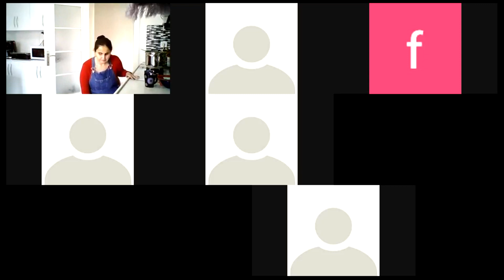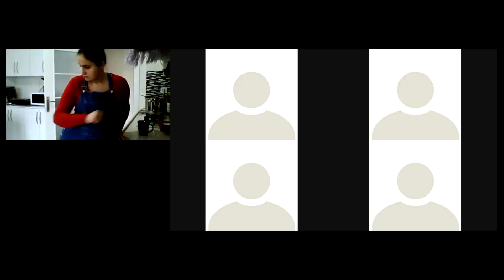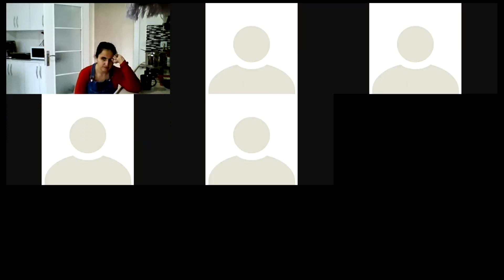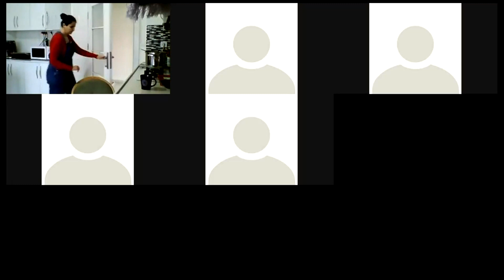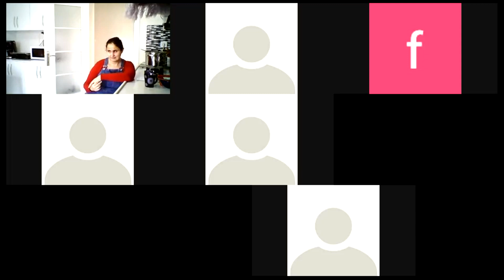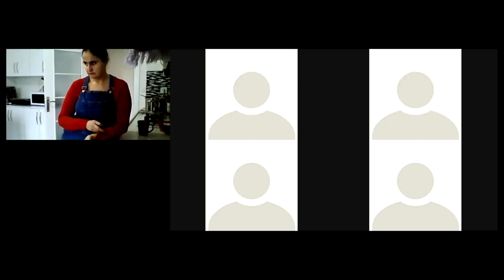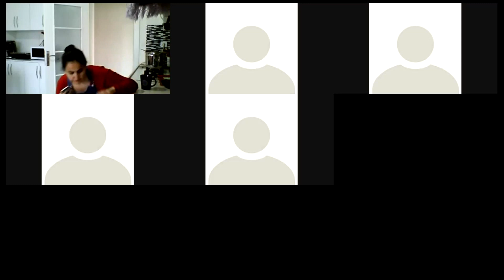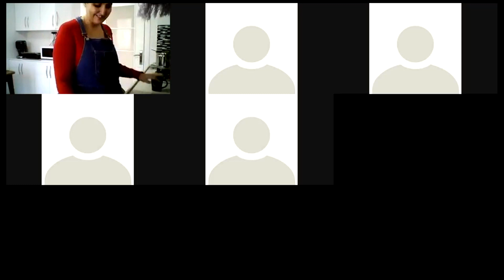Beslenme Standı: Bir Fincan Kahvenin Kaç Yıl Hatırı Var, Sayalım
Kahve çekirdeklerinin bardağımıza gelene kadarki öyküsünü, saklı Kahvem’in kurucu ve işletmecisi Mustafa Şahin’den dinleyeceğiz. Siz de hazır edin kahvelerinizi buyrun standımıza gelin.